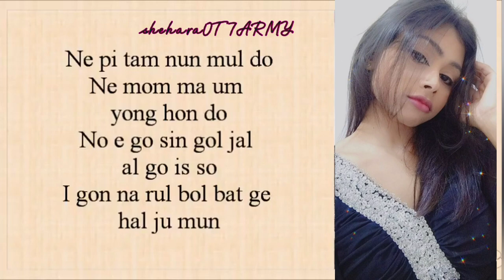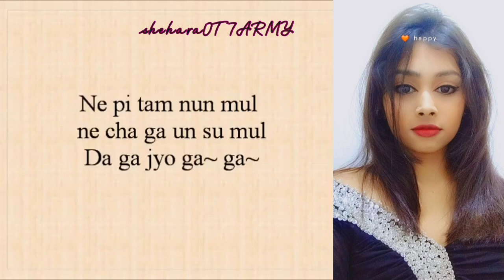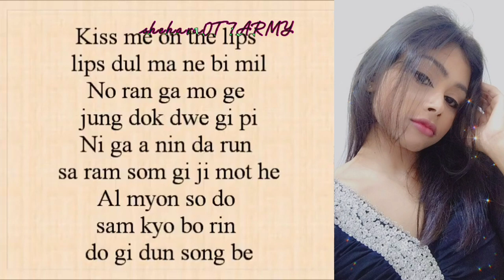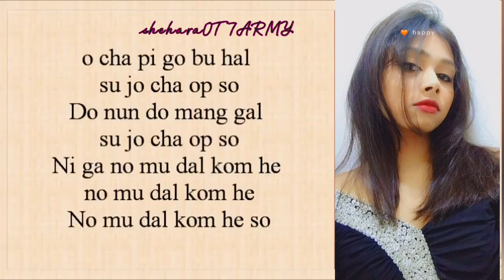BTS-Blood Sweat and Tears cover by me😌💜✨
BTS (E4E)- 9E (Blood Sweat &Tears)

2H (karaoke)
LaLa Karaoke Official- Youtube

EE

BTS (E3)- H 9EË (Blood Sweat & Tears)
Karaoke (Instrumental)

apps i used for edit - Voloco
                                     Capcut
                                     inshot

Song instrumental and lyrics belong to @BTS @HYBELABELS